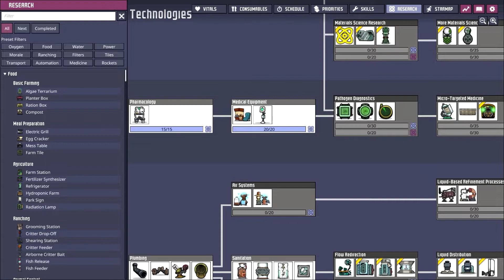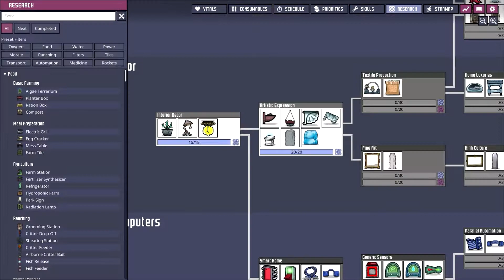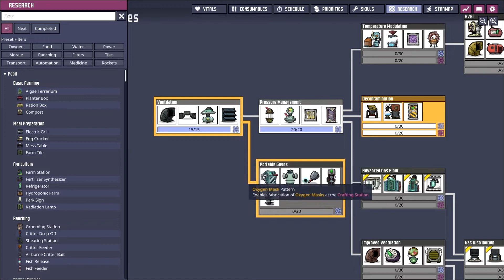I don't have a title | Let's Play Oxygen Not Included #191 SPACED OUT DLC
Sorry, I also didn't really pay attention while editing it, sooo... And, I've titled 190 other episodes of this game. I'm running out of ideas, waaaaahh.

Be awesome